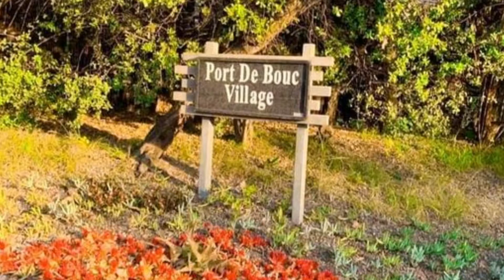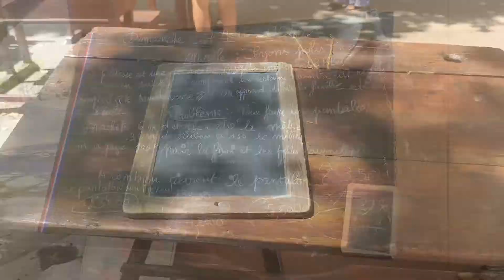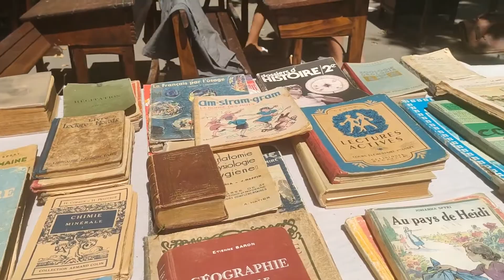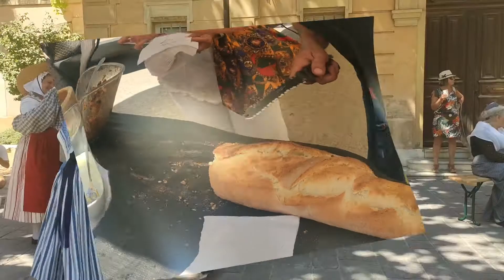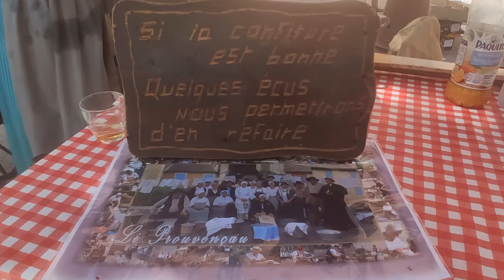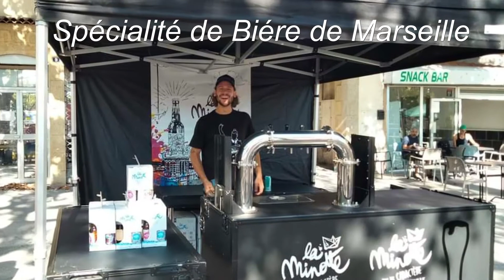Marché Provençal Vieux Métiers Concourt AoÏli 2022 07 08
tout çà à PORT DE BOUC